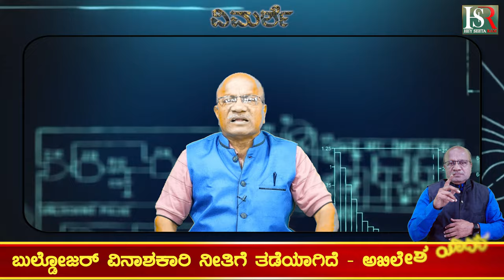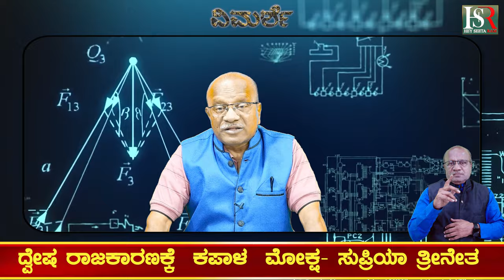Bulldozer : ಬುಲ್ಡೋಜರ್ ಗೆ ಸುಪ್ರೀಂ ತಡೆ: ದ್ವೇಷ ರಾಜಕಾರಣಕ್ಕೆ ತಡೆ ಗೋಡೆ ! Yogi Adityanath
Karnataka | ಕರ್ನಾಟಕ
Kannada | ಕನ್ನಡ